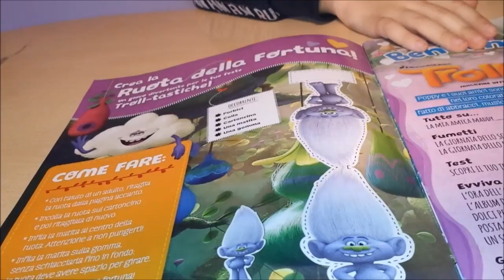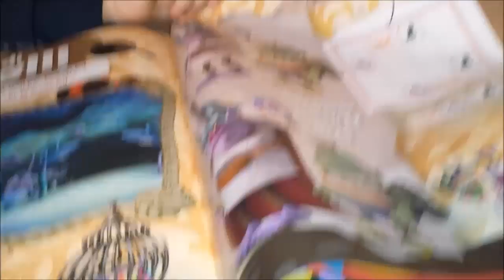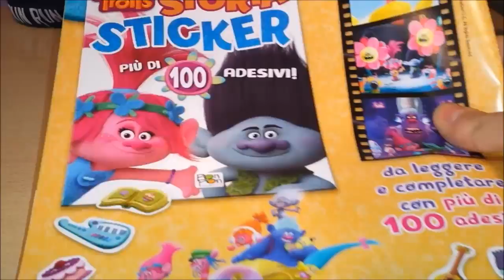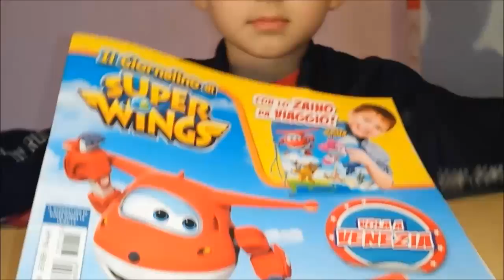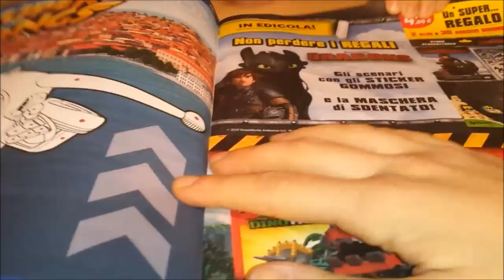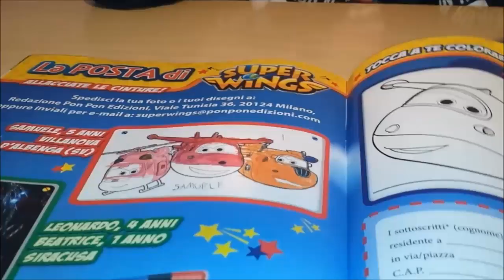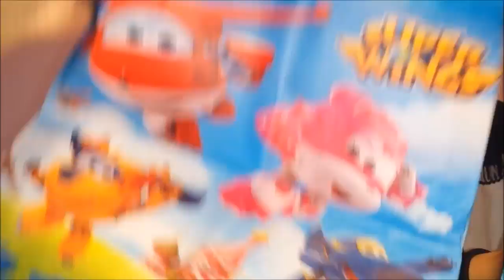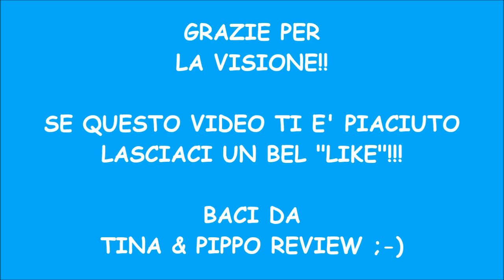Giornalino Super Wings n°4 e Rivista Trolls con gadgets!!!!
Oggi sfogliamo insieme a voi due bellissime riviste: il Giornalino di Super Wings e quella dei Trolls con dei gadgets davvero super!!!